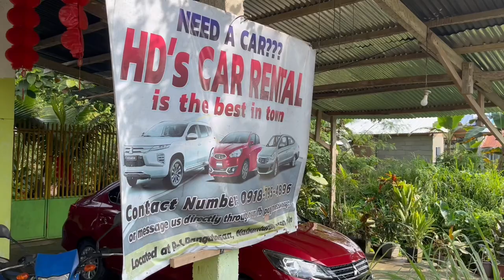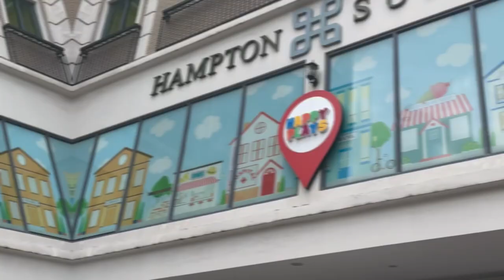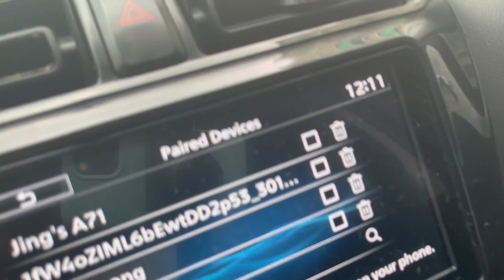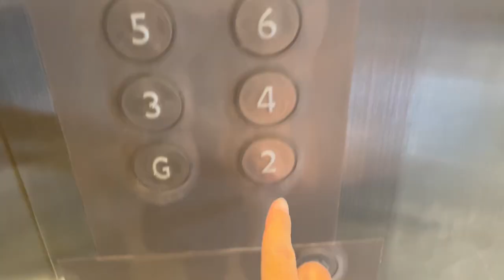SCARLETT INVADES HAPPY PLAYS DAVAO | PAOLO BUGAS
Sa wakas nakabawi na rin kami kay scarlett kasi last time na punta namin dito hindi siya nakapaglaro dahil nirentahan ang buong place for a kids party.